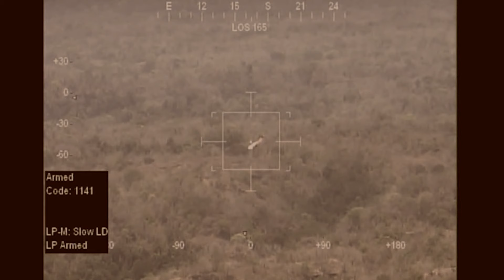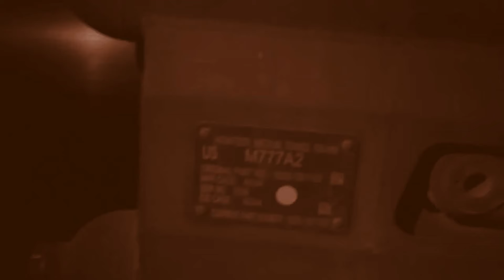Happy Saturday Warriors!